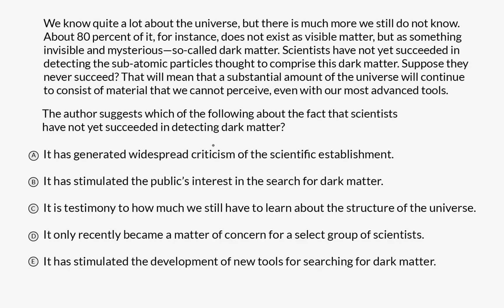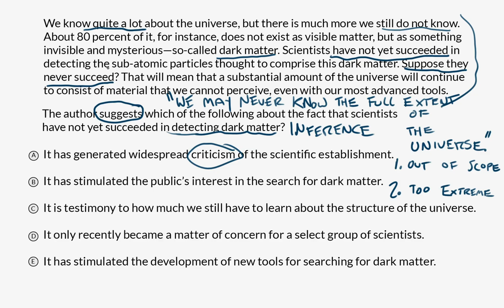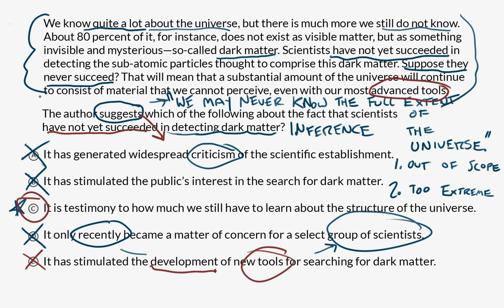Inferences | Praxis Core Reading | Khan Academy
Watch David work through an inferences question from the Praxis Core Reading test.